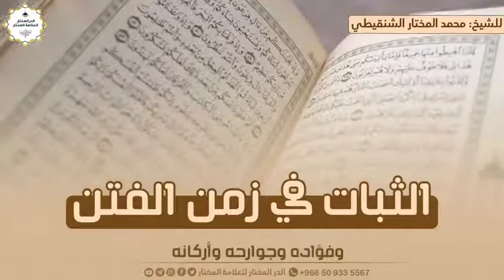الثبات في زمن الفتن